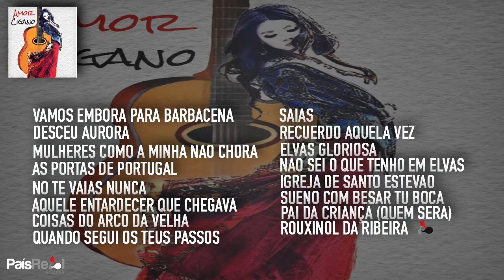Various Artists - Amor Cigano (Full Album)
Edição, Produção, Agenciamento e Promoção País Real

Tracklist:
01. Vamos Embora para Barbacena - 00:00
02. Desceu Aurora - 05:01
03. Mulheres Como a Minha Não Chora - 08:20
04. As Portas de Portugal - 13:54
05. No Te Vaias Nunca - 18:39
06. Aquele Entardecer Chegava - 22:27
07. Coisas do Arco da Velha - 25:58
08. Quando Segui os Teus Passos - 29:27
09. Saias - 33:49
10. Recuerdo Aquela Vez - 37:02
11. Elvas Gloriosa - 40:39
12. Não Sei o Que Tenho Em Elvas - 44:36
13. Igreja de Santo Estevão - 50:06
14. Sueño Com Besar Tu Boca - 54:51
15. Pai da Criança (Quem Será) - 58:07
16. Rouxinol da Ribeira - 01:01:09